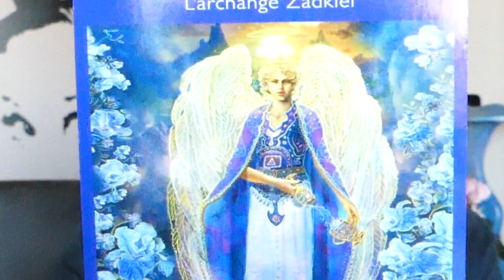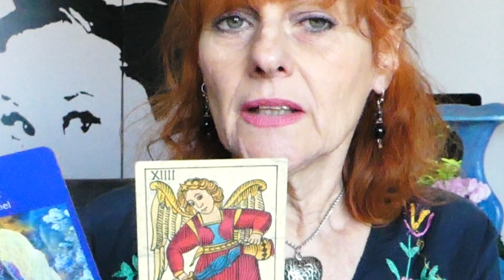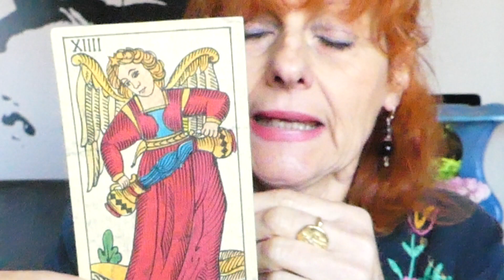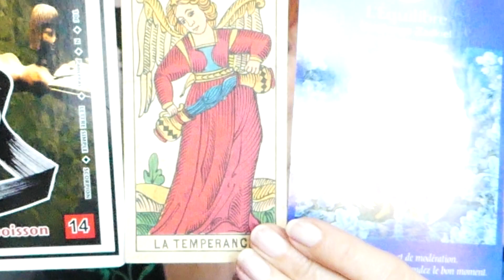CARTE DU SOIR, 11 FEVRIER 2019, EQUILIBRE, Brigitte Crespo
Bonjour, je suis Brigitte Crespo et je vous souhaite la bienvenue sur ma chaîne Playlist (toutes les vidéos mises en ligne)
Médium pure, thérapeute guérisseuse énergéticienne, praticienne holistique, écrivaine canal ; Pour une consultation personnalisée par téléphone : contact (Tarif spécial 56 euros jusqu’au 14 février) ou pour demande rendez-vous ; paiement simplifié PayPal (se renseigner)

à très bientôt pour :
GPS MARS/FETE DU PRINTEMPS/RENOUVEAU/SIGNES ASTROLOGIQUES ;
GPS FEVRIER/AMOUR/TIRAGE SPECIAL SAINT-VALENTIN 14 FEVRIER,
Merci de cliquer, de partager avec vos amis et de laisser un commentaire, je vous réponds avec bonheur.
Merci aux abonnés présents et à venir, à très bientôt, Brigitte Crespo

2019/ANNEE/les années personnelles/Numérologie/calcul année personnelle : Jour + mois + 3 (pour 2019) réduit à 1 chiffre entre 1 et 9